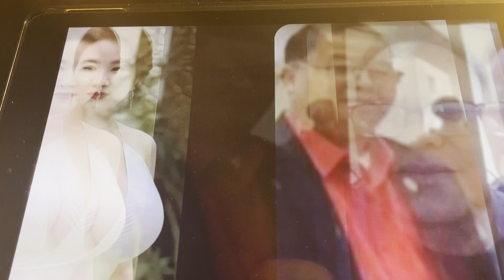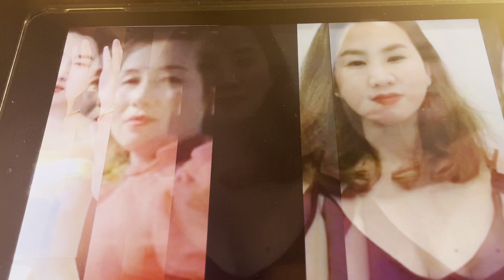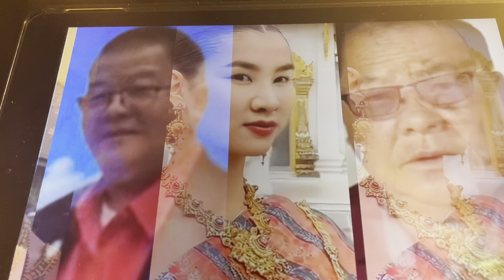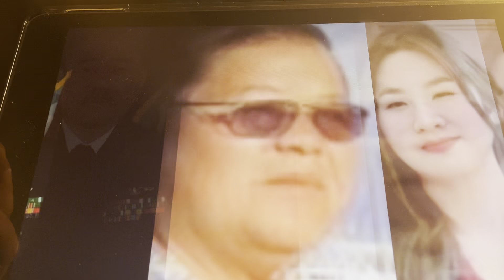nom leej lub neej zoosiad 12,18 540